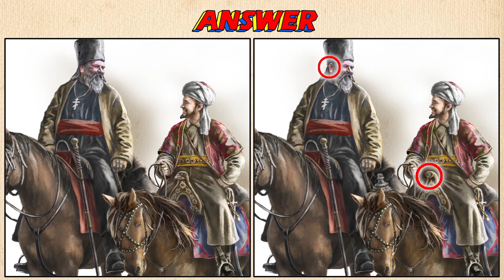Find the differences/5 puzzles No. 12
Tsar Alexander 1 against Napoleon. Part 3.
This channel was created for those who are interested in history.
Contents
00:00 Introduction
00:12 Game 1
01:48 Answer 1
02:00 Game 2
03:35 Answer 2
03:48 Game 3
05:24 Answer 3
05:36 Game 4
07:12 Answer 4
07:24 Game 5
08:58 Answer 5
09:12 Finish

Hello! I'm Azat KUZHIN. Only my drawings are used in the video.
Was it too hard or too easy?
Big thanks for...
Voice:
Piotr FAJKER